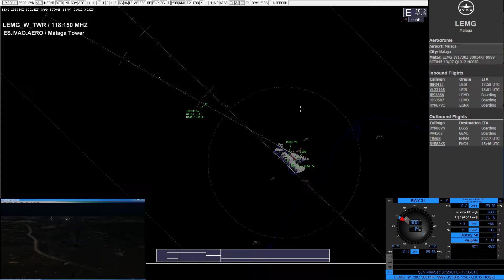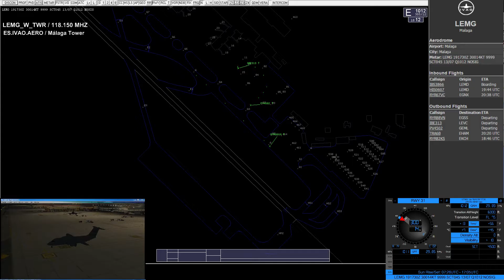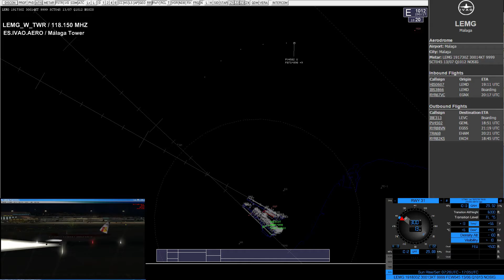LEMG_W_TWR IVAO (19-12-2016)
LEMG_W_TWR Sesión de Control ATC virtual en IVAO como Málaga Torre Oeste.
Fecha 19-12-16